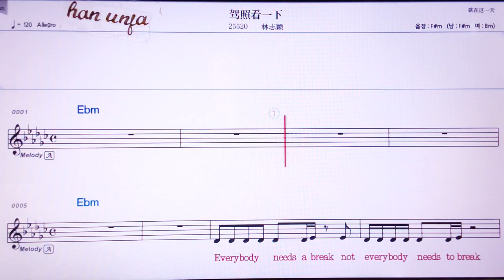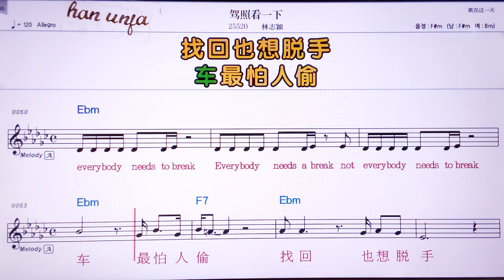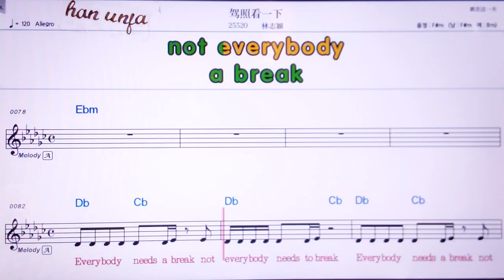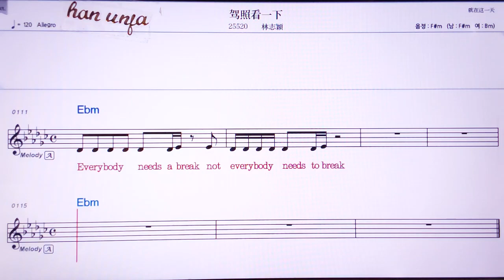💖찌아짜오칸이씨아/린츠잉 👍Karaoke With Sheet Music/MR,노래방, 악보, 코드,